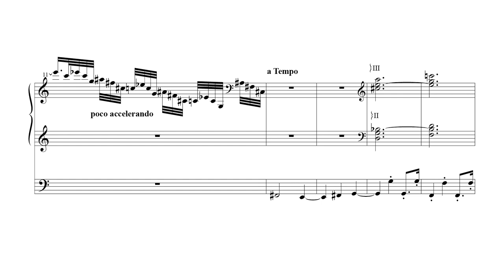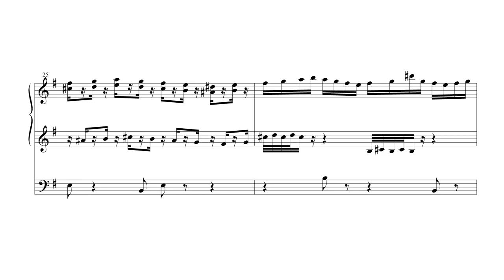THIERRY PALLESCO - Rhapsodie pour orgue / for organ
THIERRY PALLESCO

Rhapsodie pour orgue, interprétés par Thierry Pallesco sur orgue Johannus
Rhapsodie for organ, played by Thierry Pallesco on Johannus organ